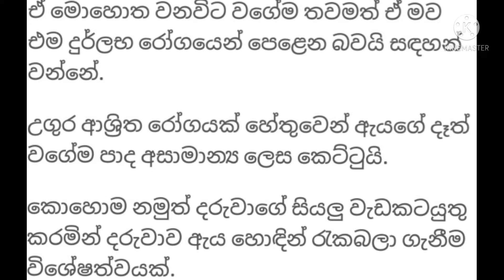බුකියම කැලඹු අසාමාන්‍ය අම්මා සංවේදි චායාරැප පෙළේ සැගවුන කතාව මෙන්න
බලාන්න තමාගේ ලමායට තියේන ආදරේ

Look at the love he has for his child